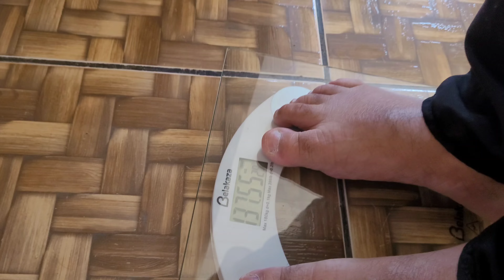DESAFIO PERDA DE PESO: Semana 1 | Perdendo Peso Conosco Episódio 02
Bem-vindo ao nosso segundo episódio da série "Perdendo Peso Conosco"! Neste vídeo, compartilhamos nossas experiências da última semana, revelamos as estratégias que adotamos para perder peso e mostramos quantos quilos perdemos. Se você está em busca de inspiração para sua jornada de perda de peso, você está no lugar certo! Acompanhe nossos desafios, conquistas e aprendizados enquanto trabalhamos juntos para atingir nossos objetivos de perda de peso. Juntos, podemos alcançar nossos objetivos de perda de peso e inspirar uns aos outros ao longo do caminho. Obrigado por fazer parte da nossa jornada! 🌟